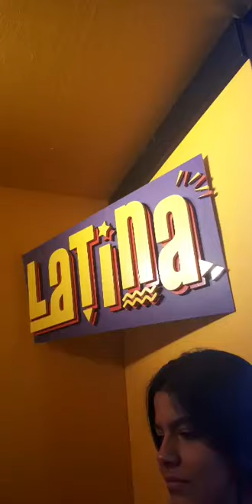CNCO Entrevista con Radio Latina BR